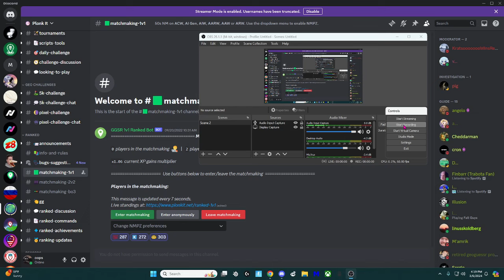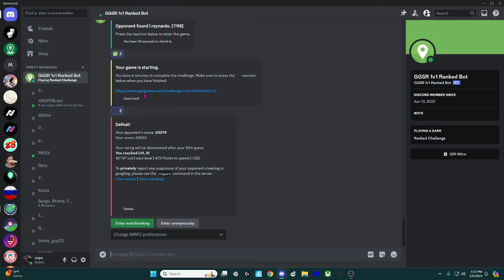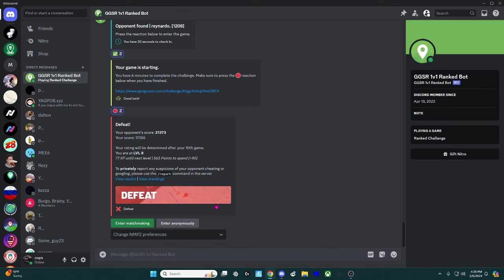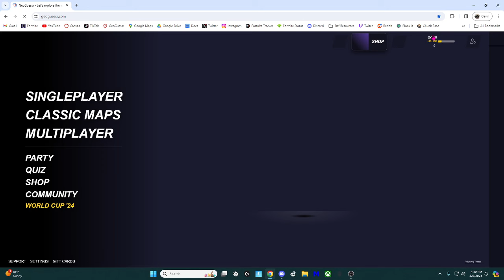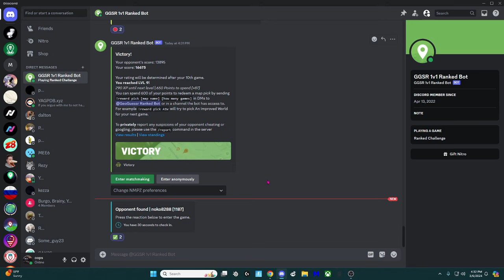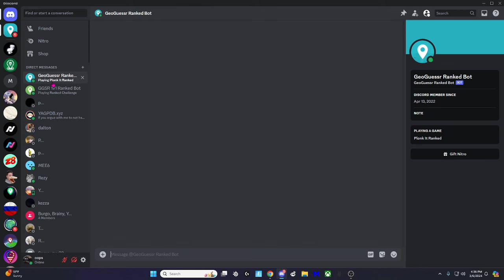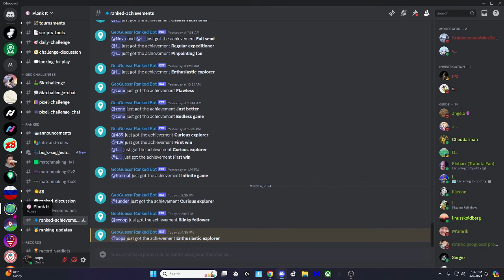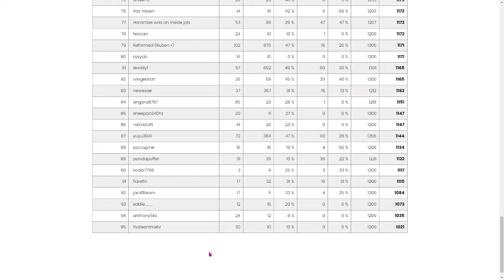plonk it 1v1s because why not (geoguessr)